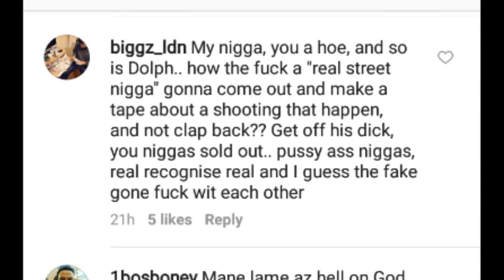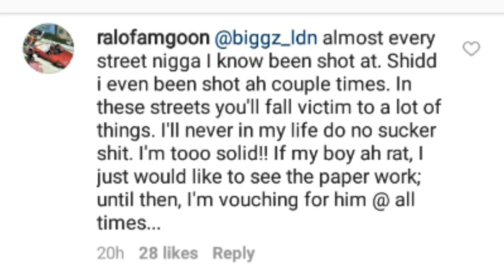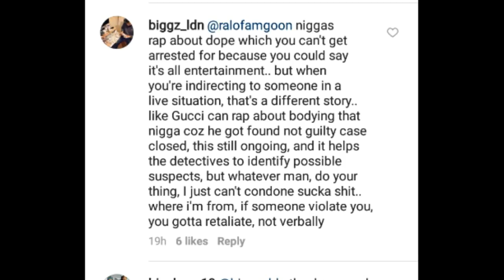Ralo Argues with a Fan who called him a Ho for still riding with Young Dolph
SupportthisTV
Ralo Argues with Fan who called him a Ho for still riding with Young Dolph